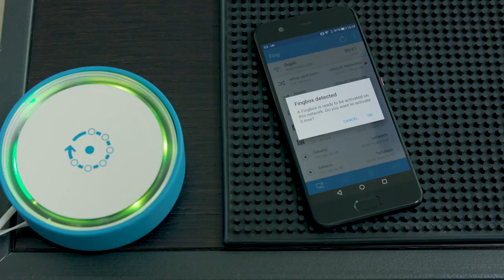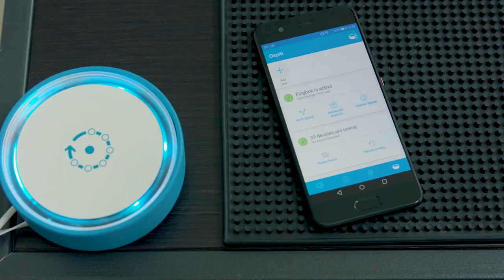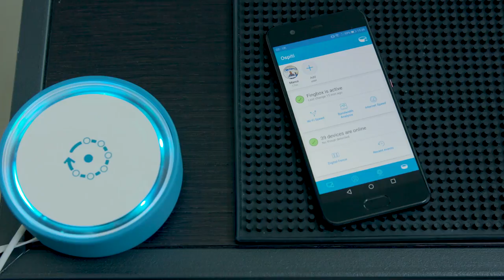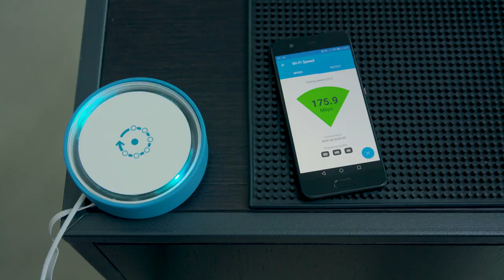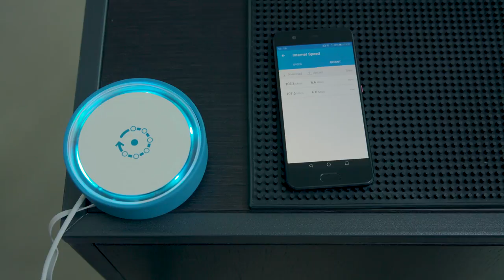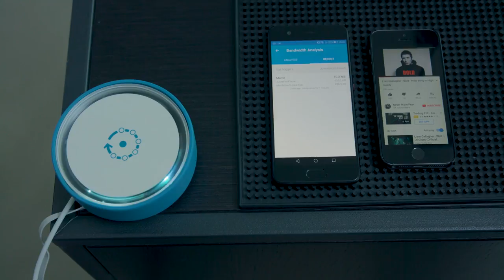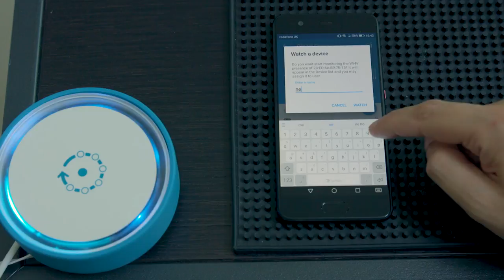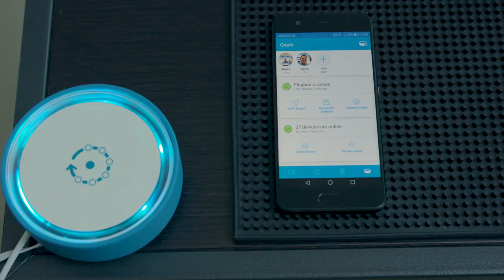Fingbox Full Length Features Demo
Carlo and Marco record a full-length demo of Fingbox network security and troubleshooting features.

This video covers everything you can do with Fingbox!

- Control everything via the existing Fing App: Fingbox is controlled entirely through the existing Fing Network Scanning App for iOS and Android.
- Easy to set-up: It only takes a few minutes to configure a Fingbox. It’s so easy to set-up that any can do it.
- Detect who is at home: Create users to detect presence in your home by assigning devices to your family members and home service providers.
- Turn alerts on: Get notified immediately when a new device is found on your network.
- Check your Wi-Fi speed: See your Wi-Fi speed in different locations around your home. Use this feature to eliminate annoying Wi-Fi black spots by locating the places that do not get adequate network coverage.

To enhance your results, pair your app with Fing Desktop!

- Check your Internet speed: See how fast your Internet is performing and if you are really getting what you are paying for.

- See who is using all the broadband: Use bandwidth analysis to see what amount of broadband your devices are consuming. Use this feature to detect who is the culprit that is slowing down your network.

- Block intruders from your network: Block intruders from accessing your network.

- Temporarily pause your kids devices: Temporarily block devices like your kids gaming console or computer, as a means of parental control.

- See all the Wi-Fi enabled devices near your Fingbox: Use the DigitalFence™ feature to detect all the devices near your Fingbox. You can detect device even if they are not connected to your Wi-Fi network. Add nearby devices to your watch list for security purposes.

- Detect Wi-Fi attacks: Use the wireless intrusion detection system to detect attacks to your network.

- See everything happening on your network: Fingbox shows you all the recent events that happened on your network including devices joining, Wi-Fi speed tests, Internet speed tests etc.